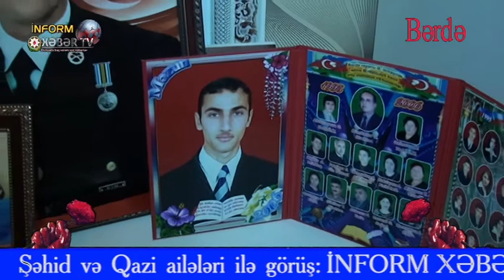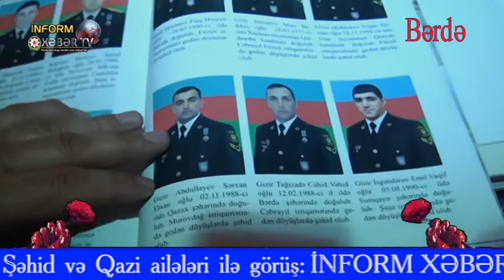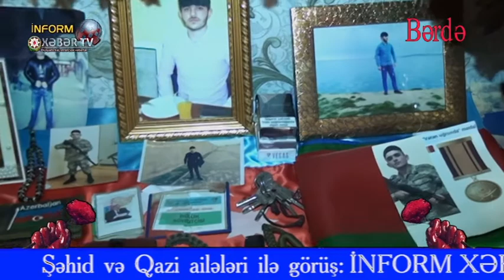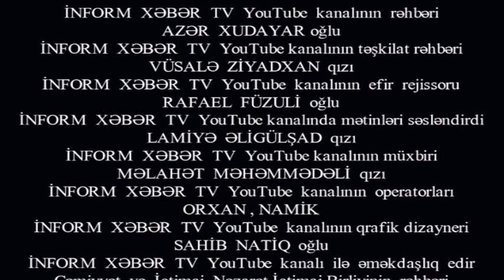İnform Xəbər TV , Şəhid Bərdə rayon , ķanala abunə olmağı unutmayın.